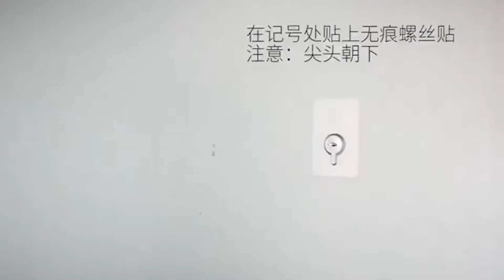CHUANGDIAN Wall-mounted Bathroom Tissue Dispenser Tissue Box Holder for Multifold Paper Towels